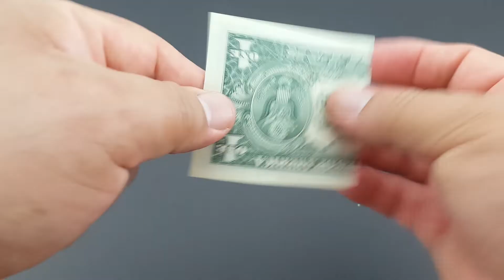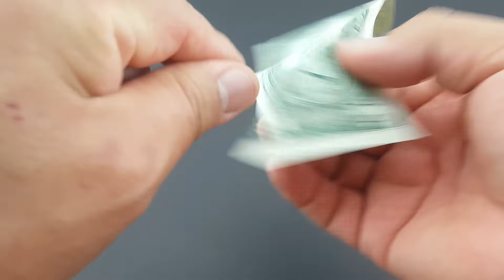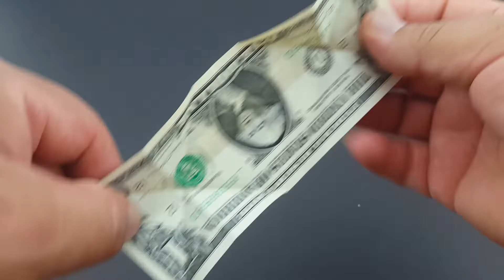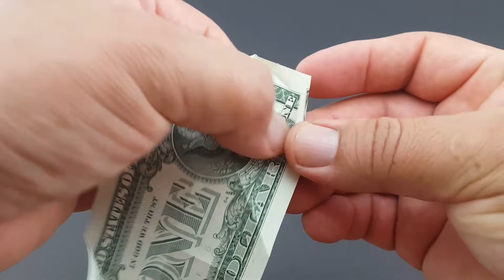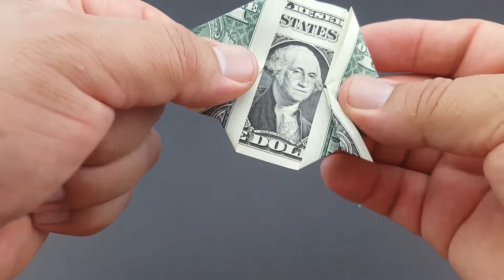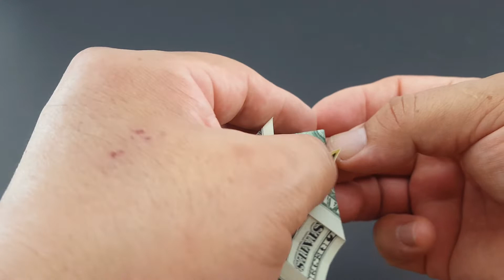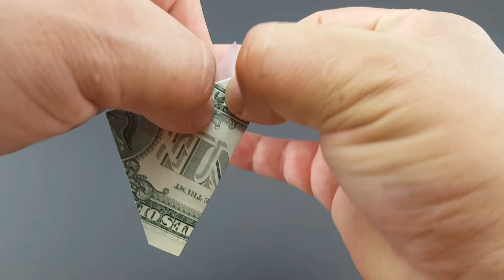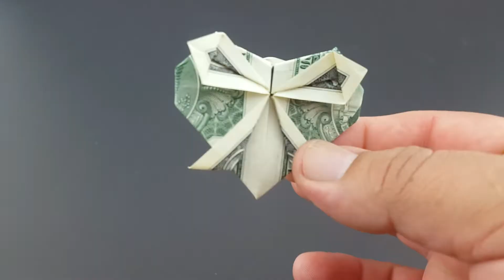Como hacer un CORAZON con un billete de un dólar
En este video te voy a enseñar como hacer un corazon usando un billete de un dolar.